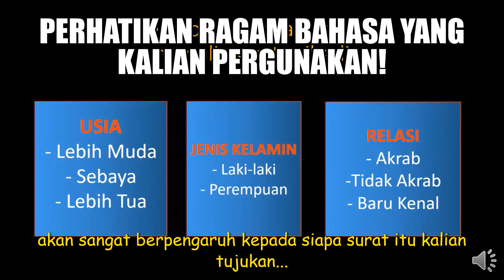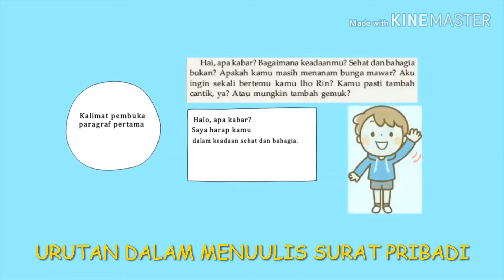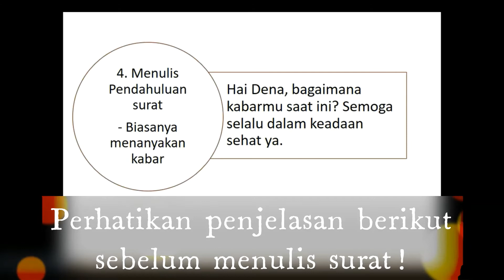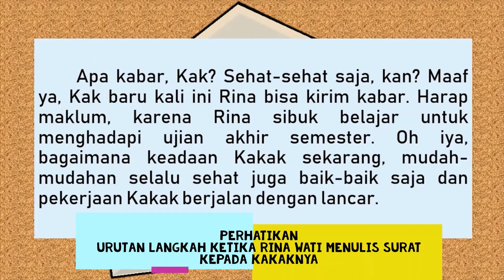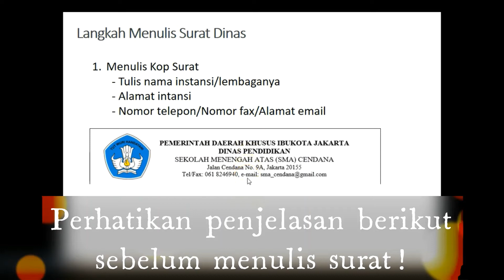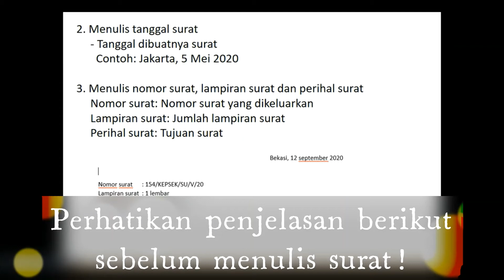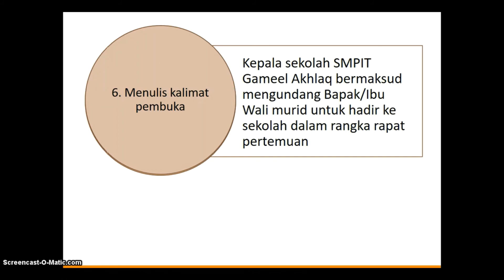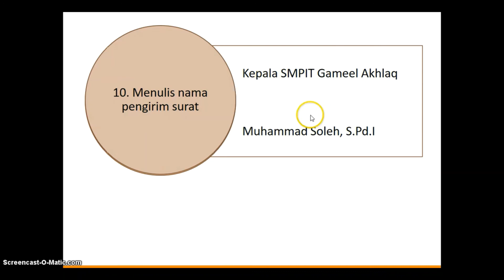MENULIS SURAT PRIBADI DAN SURAT DINAS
Setelah kalian memahami pembelajaran sebelumnya tentang surat pribadi dan surat dinas, sekarang kalian akan berlatih menulis surat pribadi dan surat dinas.